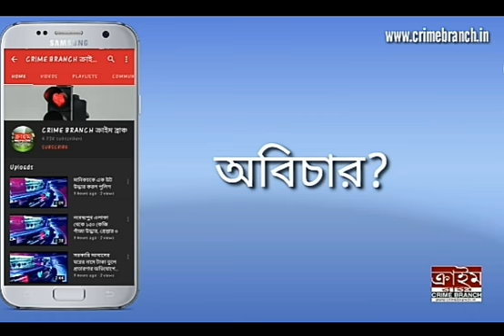সভাস্থলে যাবার পথে দিলীপ ঘোষকে কালো পতাকা দেখানোর অভিযোগ উঠল একদল তৃণমূল সমর্থকের বিরুদ্ধে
সত্যনারায়ন শিকদার। পূর্ব বর্ধমান । ক্রাইম ব্রাঞ্চ ।
পূর্ব বর্ধমান জেলা বিজেপি পার্টি অফিসে আজ এক কার্যকারিনী সভায়  উপস্থিত ছিলেন  বিজেপির রাজ্য সভাপতি দিলীপ ঘোষ । এই সভা শেষ করে তিনি জামালপুরের উদ্দেশ্যে এক কৃষক সমাবেশে উপস্থিত থাকার জন্য রওনা দেন । জামালপুর বিধানসভার সাহাপুর প্রগতি ময়দানে যাবার পথে রাস্তায় তাকে একদল লোক কালো পতাকা দেখাতে থাকে । সঙ্গে গো ব্যাক স্লোগান দেয় । ঘটনাস্থলে স্লোগান দেওয়া  দু’ দলের  মধ্যে উত্তেজনা ছড়ায় । পরিস্থিতি নিয়ন্ত্রণের বাইরে যাবার আগেই পুলিশের তৎপরতায় বড় কোনও গোলমাল হয়নি ।   বিজেপির পক্ষ থেকে পুরো ঘটনার জন্য তৃণমূলের দিকেই   আঙ্গুল তোলা হয়েছে । তারা এই মর্মে বলেছেন যে, দিলীপ ঘোষ সাহাপুরে প্রবেশের পথে তাকে কালো পতাকা দেখানোর সাথে সাথে তার গাড়ির ওপর ইটপাটকেল ছোঁড়া হয় ।
তবে তৃণমূলের পক্ষ থেকে  এক বিবৃতিতে বলা হয়েছে এই ঘটনার জন্য তাদের কোনো কর্মী দায়ী নয় । সাধারণ মানুষ দিলীপ ঘোষকে কালো পতাকা দেখিয়েছে ।
তবে এ ঘটনার পর তাদের তৃণমূল কার্যালয়ে  ভাঙচুরের অভিযোগ উঠেছে  এক দল বিজেপি সমর্থকের বিরুদ্ধে ।
 এই ব্যাপারে দীলিপবাবুকে জিজ্ঞেস করা হলে,  তিনি বলেন যে,  প্রায় প্রত্যেক দিনই কোনো না কোনো জায়গাতে তাকে কালো পতাকা দেখানো হয় | তাই তিনি বিষয়টিকে আমল দিতে নারাজ ।